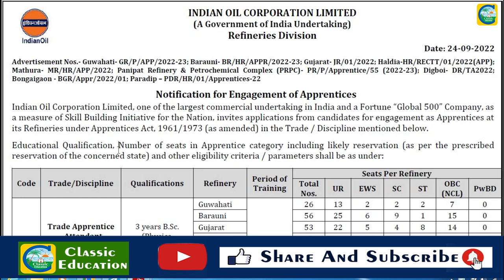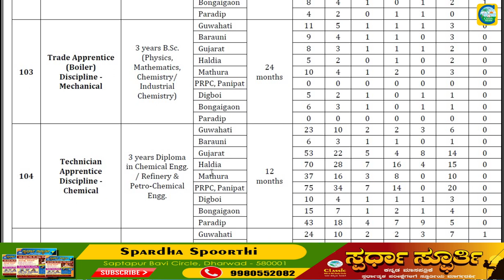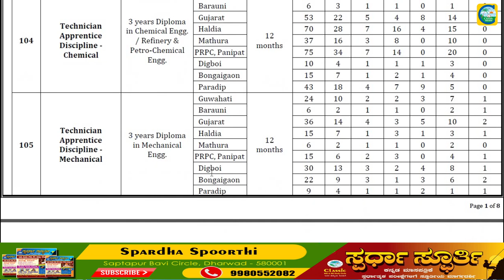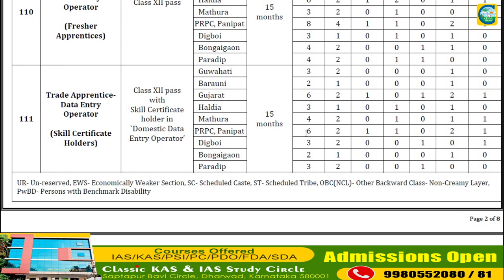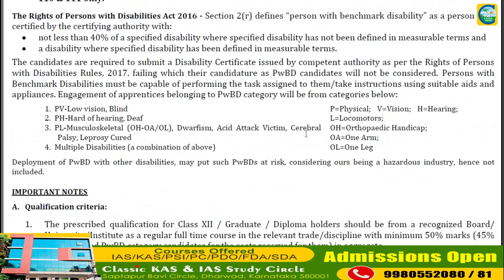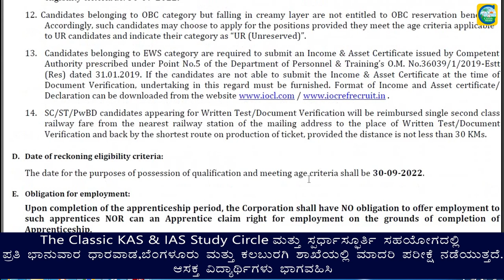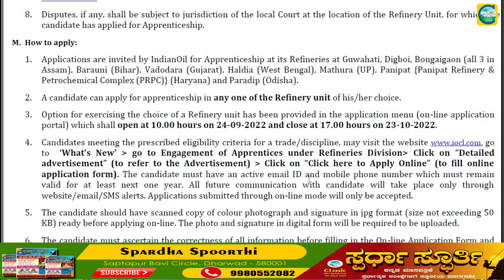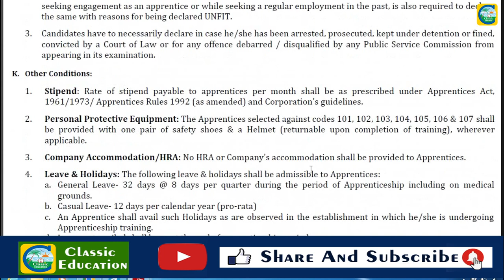Indian Oil Corporationನಲ್ಲಿ 1535 Apprenticeship ಹುದ್ದೆಗಳು||ಉದ್ಯೋಗ ವಾರ್ತೆ||Classic Education